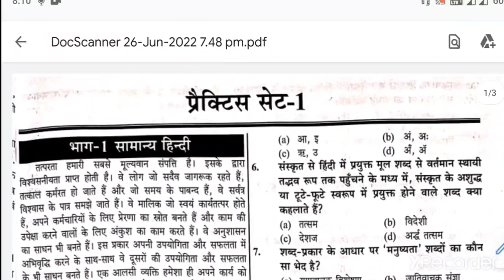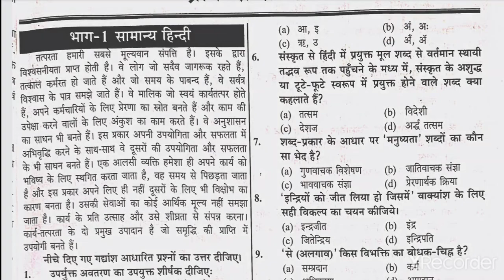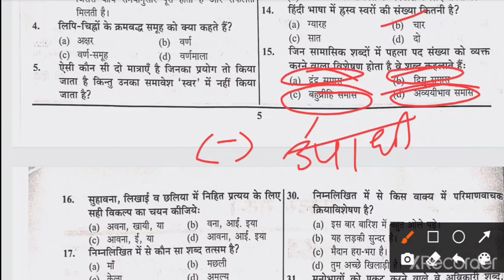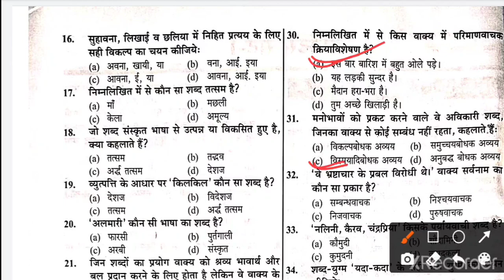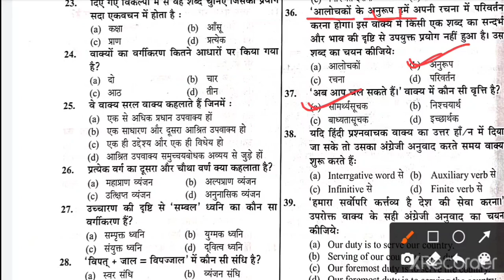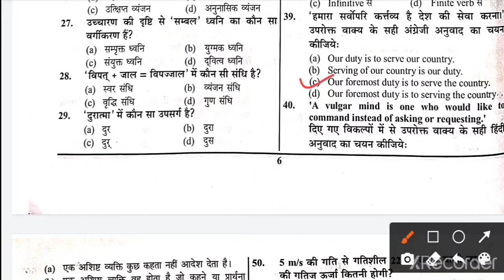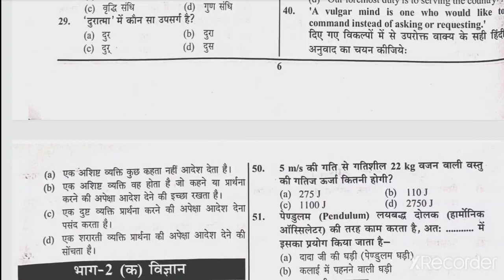UP Police Radio Operator || prectice Set-1 || Youth competition || Hindi || by ali sir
prectice Set-1 Youth competition